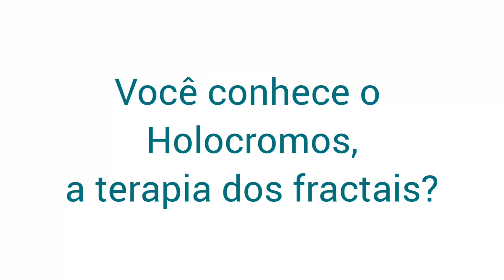HOLOCROMOS A TERAPIA DOS FRACTAIS